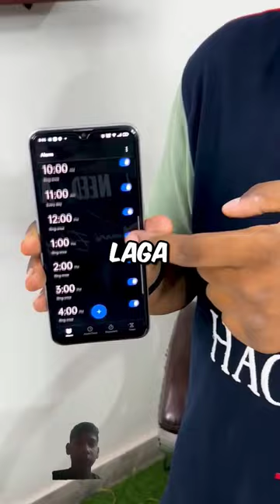I MADE A SUNDIAL IN ₹10 #@captocrazyshorts